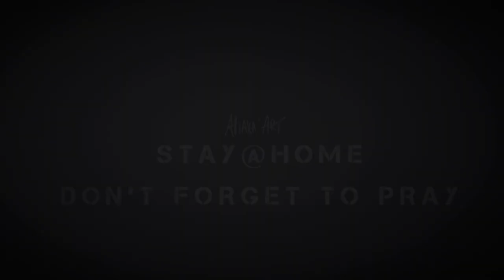LOCKDOWN BLUES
Lockdown Blues is what we have to do to get through these troubled times. Peace MMR